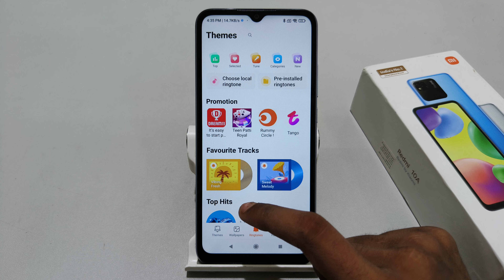how to set notification ringtone in Redmi 12C | Redmi 10A me notification sound kaise change kare